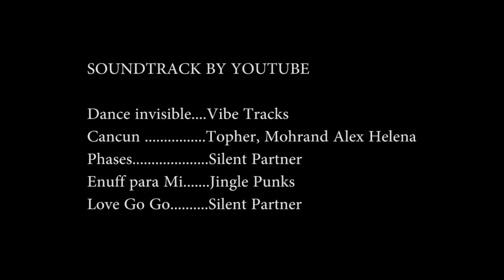Montagem kombinet entrega para o cliente Luiz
Conheça nossos modelos de montagem em Kombi no link:

Agende sua visita:
 Rua Etel, 250 - Itinga Araquari / SC